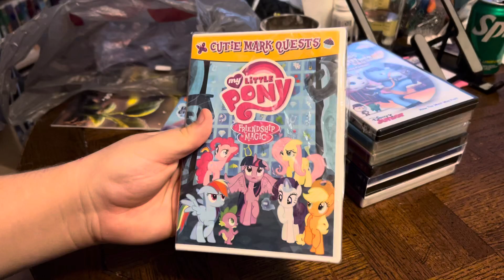My Little Pony: Friendship is Magic - Cutie Mark Quests DVD Unboxing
Here is an unboxing of My Little Pony: Friendship is Magic - Cutie Mark Quests on DVD.